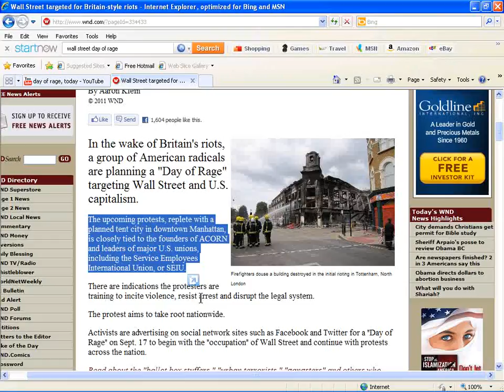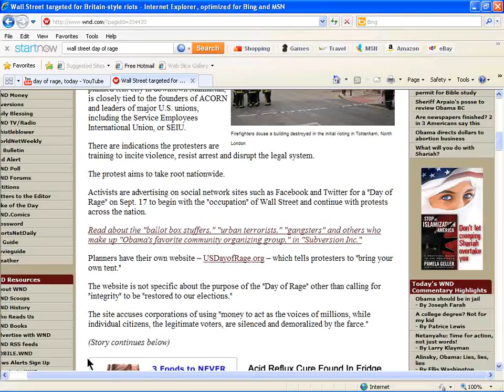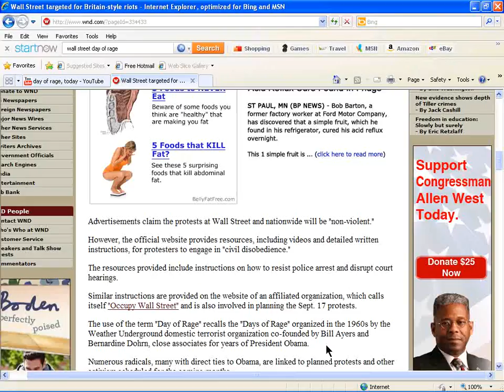US Day of Rage - Start: September 17, 2011 End ??? - Is it our turn?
Link to the article:
Okay so there's this tragic crash in Reno, but is that all that's going on this weekend? Certainly not!!! The Day of Rage starts today here in the US. The main stream media is not telling you thousands are gathered with plans to "camp out" for months if needed and expand protest across the country. What starts as a peaceful protest well may end up like: Greece, Britain, Egypt, Tunisia, Yemen, Syria, Libya...and so on.

Be ready. Stay Alert...Stay Blessed
Solomon